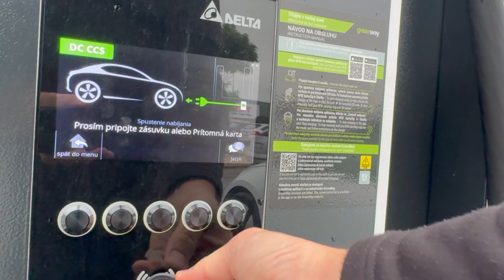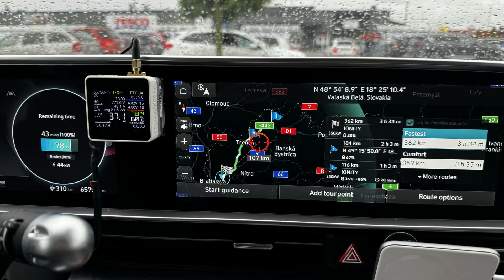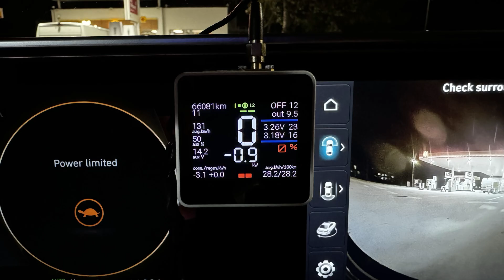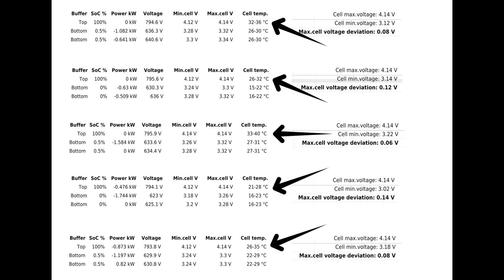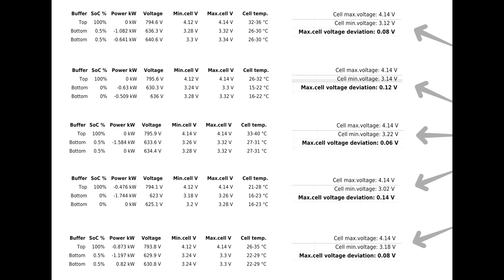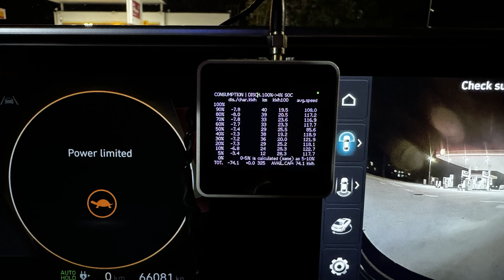🔋 2x 66,000 km Battery Test: Hyundai Ioniq 6 🌧️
Don’t forget to turn on EN subtitles! 🔍 In this video, we did two battery tests on the Hyundai Ioniq 6. 🚗🔋

0:00 - Introduction & Overview 👋
0:08 - Introduction to the Video 📹
0:14 - Weekend Battery Tests on Ioniq 6 🔋
0:20 - Discovery of Defective Cell in EV6 ⚠️
0:26 - Active Week in Development 🔧
0:29 - New Diagnostic Tools 🛠️
0:34 - Encouragement to Watch the Video 👀
0:38 - Overview of Previous Tests 🧪
0:46 - Information from Certificates 📄
0:51 - Focus on Lower and Upper Buffer 🔋
0:58 - Starting the Test: Friday Night 🌃
1:02 - Weather Conditions & Forecast 🌧️
1:08 - Flood Warnings and Challenges ⚠️
1:13 - Conditions for the First Test ❄️
1:18 - Difficult Driving Conditions 🚗
1:49 - Turning Around at 50% SoC 🔄
1:58 - Driving to 0% near Ionity Senec 🏁
2:07 - Cold Weather Effects on Lower Buffer 🥶
2:14 - Accelerated Projection of Second Test ⏩
2:21 - Second Test on Sunday 🌞
2:28 - Full Recuperation in Second Test ♻️
2:40 - Precise Algorithm-based Measurement 📊
2:58 - End of Second Test & Analysis 📉
3:04 - Reminding About DC Charges ⚡
3:16 - Overview of Charging History ⛽
3:26 - Importance of First & Second Test Results 🧩
3:37 - Explanation of Test Data in Certificate 📈
3:43 - Breakdown of Energy Consumption 🛣️
3:55 - Buffer Information & Graph Analysis 🔍
4:19 - Sunday Test Recap & Recuperation Data ♻️
4:30 - Review of All Tests in the Last Year 🔄
4:42 - Comparison of Different Test Phases 🕒
4:55 - Accuracy of BMS Measurements 🎯
5:14 - Comparing to Commercial Tests 🏢
5:25 - Discussion About Buffer Management 💬
5:38 - Graphical Representation of Test Data 🖥️
5:51 - Upper Buffer Analysis 🔝
6:01 - Lower Buffer Analysis in Dynamic Conditions 🔽
6:11 - Comparing Buffer Values ⚖️
6:25 - Estimated Decrease in Lower Buffer Voltage 🔋
6:37 - Long-term Expectations for Buffer Health 📈
6:48 - Summary and Upcoming Video Teaser 🎬